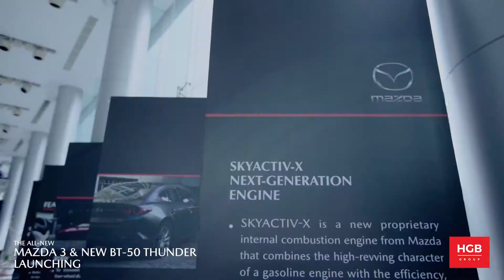សូមរីករាយទស្សនាវីដេអូនៃពិធីសម្ពោធរថយន្តថ្មី Mazda 3 & Mazda BT-50 Thunder សេរ៊ីឆ្នាំ ២០២០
សូមរីករាយទស្សនាវីដេអូនៃពិធីសម្ពោធរថយន្តថ្មី Mazda 3 & Mazda BT-50 Thunder សេរ៊ីឆ្នាំ ២០២០ ជាមួយនឹងការចែករំលែកក្តីស្រឡាញ់ជាមួយអតិថិជនរបស់យើង កាលពីថ្ងៃទី ០៩ ខែ សីហា ឆ្នាំ ២០១៩ ។ សូមថ្លែងអំណរគុណយ៉ាងជ្រាលជ្រៅដល់អតិថិជនទាំងអស់ដែលបានចូលរួមអាហារពេលល្ងាចដ៏ពិសេសជាមួយយើងខ្ញុំ យ៉ាងច្រើនកុះករ។

荣幸与我们敬爱的客户分享这个精彩的时刻，敬请观看马自达3和马自达BT-50 Thunder于2019年8月9日的发布会视频。感谢大家在这个特别的夜晚与我们共度良宵。